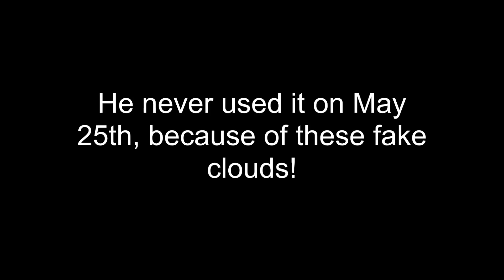Fred Logan on May 25th?